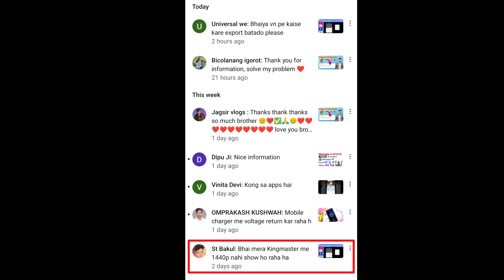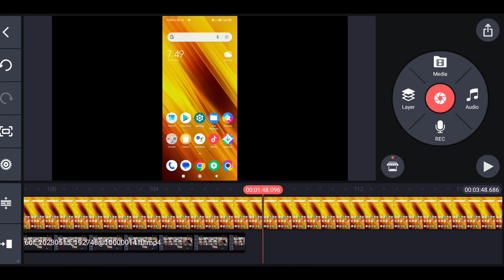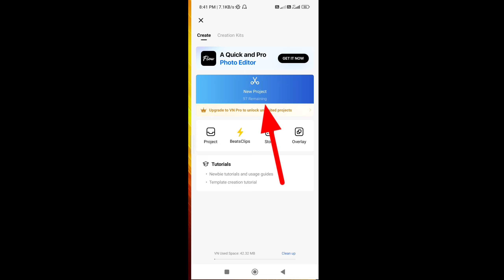Kinemaster 4K video editing || VN 4K video editing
The mukhiya technical
VN 4K video editing
Kinemaster 4K video editing
4K
Video editor
Video editing
4k video editing
Mere YouTube guru🙏:-
Manoj Dey
Tech Burner
Spreading Gyan
Creator Guide

The mukhiya technical
Deepu Mukhiya